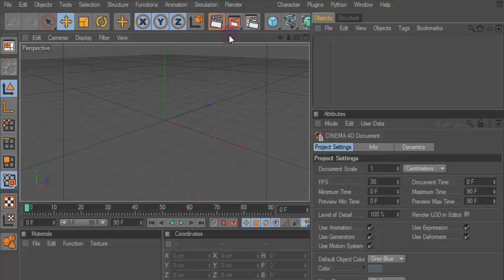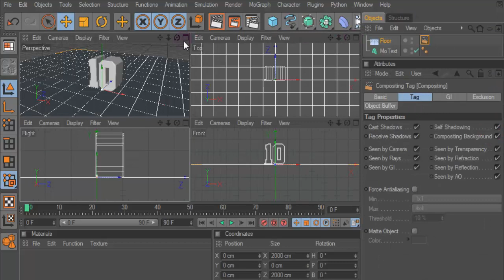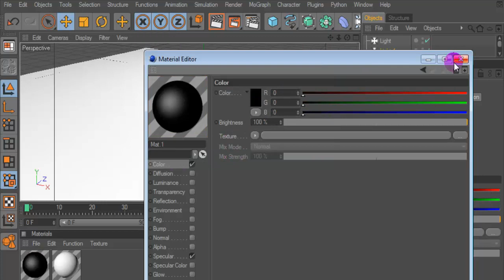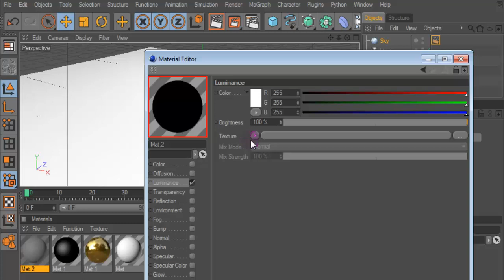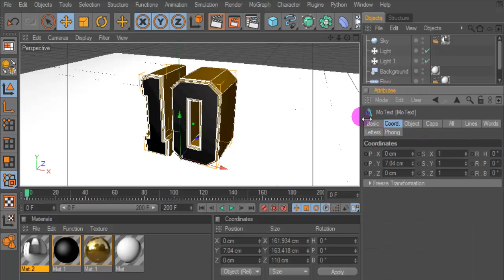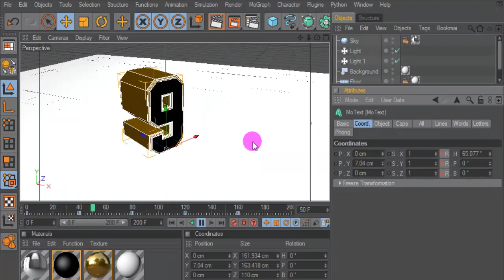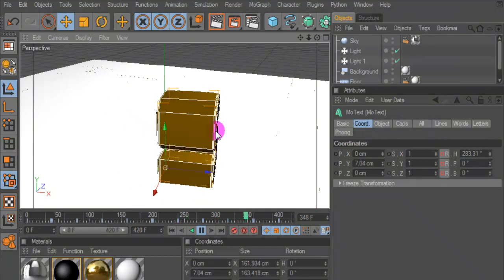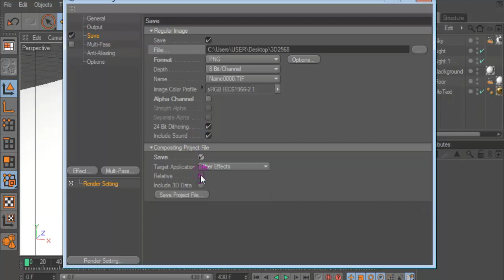Gold Numbers intro - Cinema 4D Tutorial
HDRI